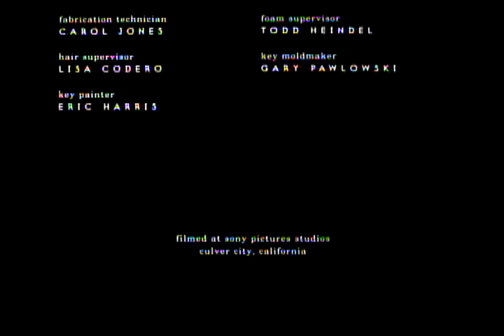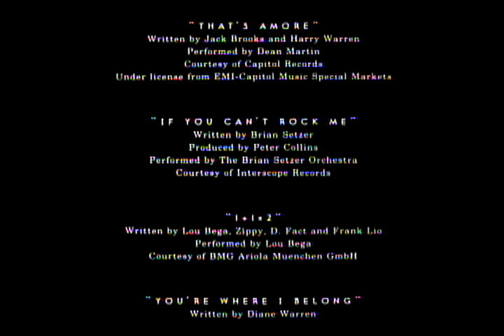Closing To Stuart little 2002 DVD